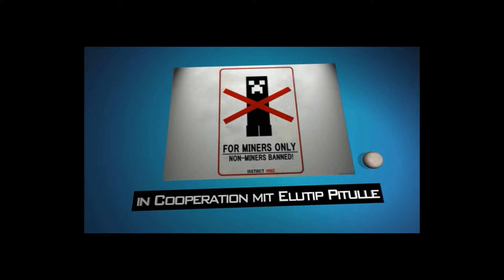FxGuru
Hallo Leute in diesem Video zeige ich euch ein paar gratis Effekte des Apps FxGuru für Android. Ich entschuldige mich für die Werbung.